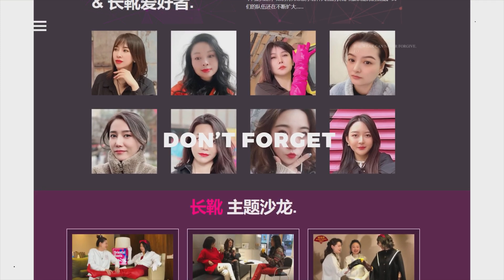Black thigh boots on ABBY and MOMO retro sedans + colorful extra long leather gloves 大腿靴和超长皮手套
成为此频道的会员即可获享以下福利：
ABBY和MOMO 复古轿车上的黑色大腿靴+戴上彩色的超长皮手套

Black thigh boots on ABBY and MOMO retro sedans + colorful extra long leather gloves